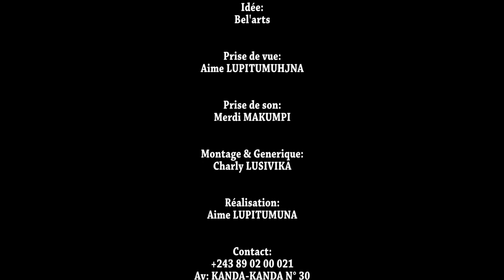FACTURE YA LIBALA